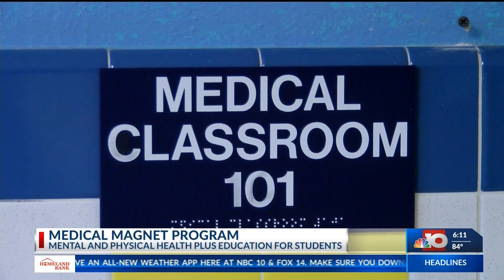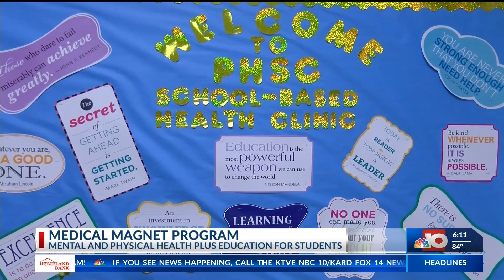Medical Magnet Program